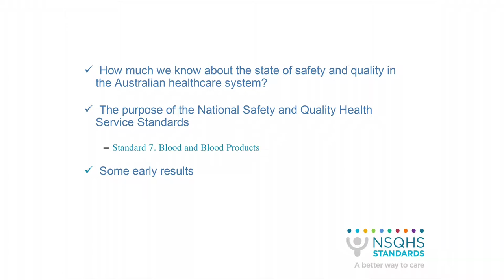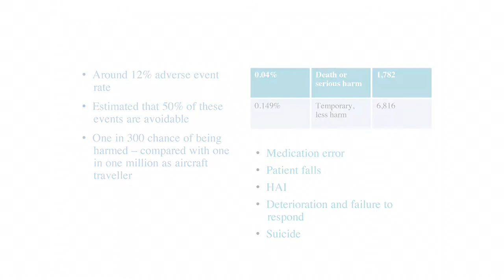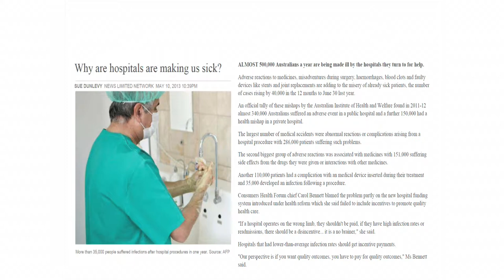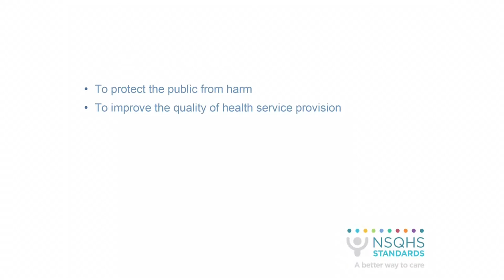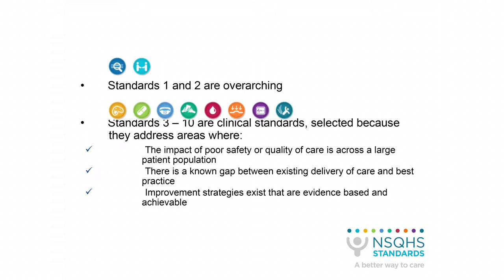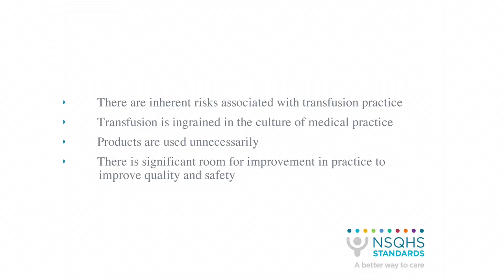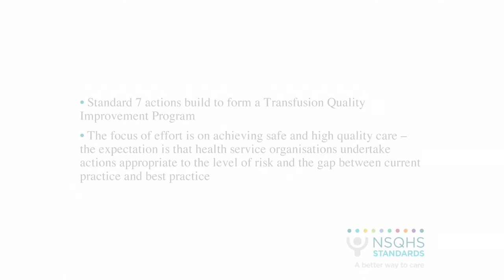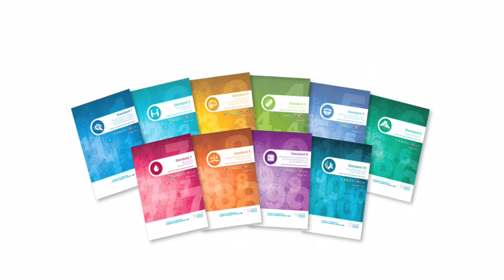Prof Debora Picone, Overview of NSQHS Standards, 2013 National Blood Symposium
National Blood Symposium, Sydney, 23 September 2013:

Professor Debora Picone AM, Chief Executive Officer, Australian Commission on Safety and Quality in Health Care (ACSQHC) presents an overview of the National Safety and Quality Health Service (NSQHS) Standards, with an emphasis on Standard 7: Blood and Blood Products.